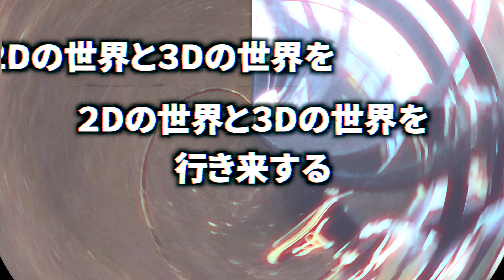【緊急告知】掟破りの新人VTuber現る！〜美ら莉亜奈〜‹新人VTuber？美らりあな？美ら莉亜奈！›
６人の新人ヴァーチャルタレントが所属する「ヴァーチャル養成所」が始動します。
今回の動画は「研修生００４　美ら莉亜奈（ちゅら・りあな）」の紹介映像です。
「バーチャルYouTuber」の概念を打ち破るＪＣヴァーチャルタレントです。
明日初回の動画を投稿予定です。

「ヴァーチャル養成所」の個性豊かな研修生は以下の６人です。
研修生００１　岡部イチコ
研修生００２　如月ルリ
研修生００３　安室咲希
研修生００４　美ら莉亜奈
研修生００５　紅蓮マリー
研修生００６　莉莉楊
これからそれぞれのスタイルで夢に向かって頑張っていきます。俗に言うバーチャルユーチューバー（VTuber）やVSingerの先輩方に少しでも追いつけるように日々努力します。